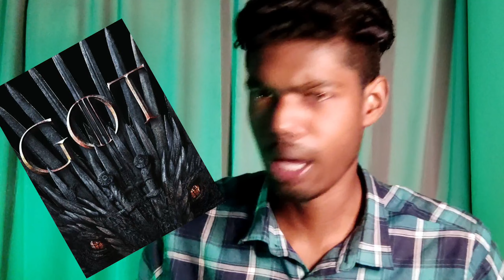The @sadiqahmedvines ROAST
THE LEGEND SAFIQ AHMED !!!

In this video we gonna have a new trend setter of being humourous,the funniest guy and the person delivering the educational videos in their aspects and point of views,which is quite cringy sometimes.
This is totally a fun related video that consists no harm and social discrimination to the character played or person,just a manner of entertainment in a reaction or say as commentary aspect.